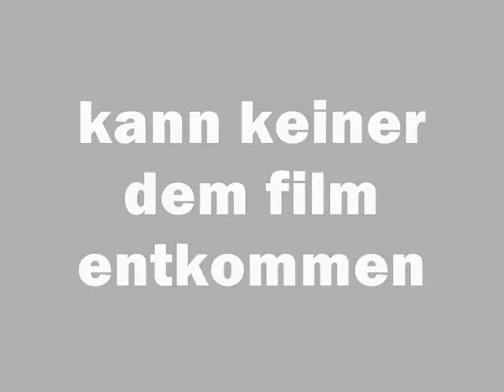coming soon my 20th movie this is the trailer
after 19 blockbuster movies my next video will be the 20th
Der Beweis:
19+1=20
its going to be aweeeessum